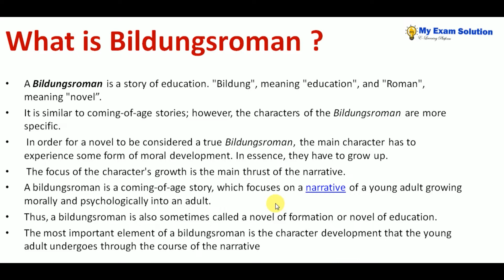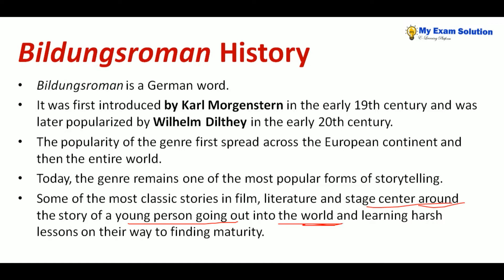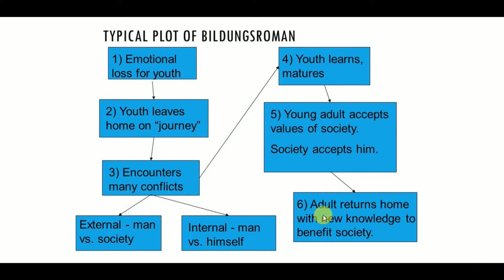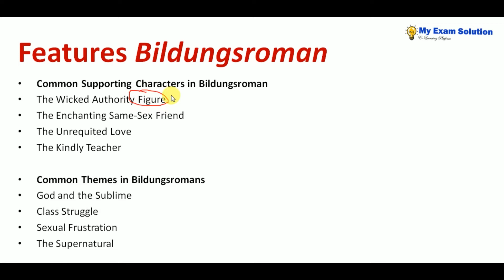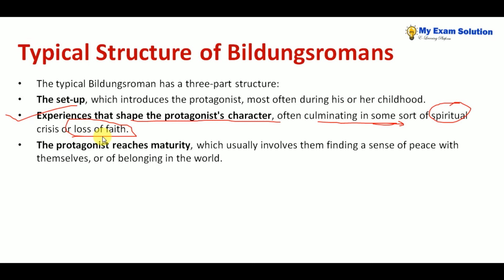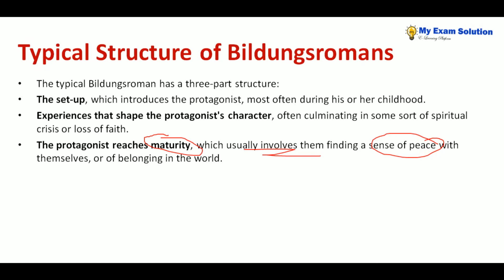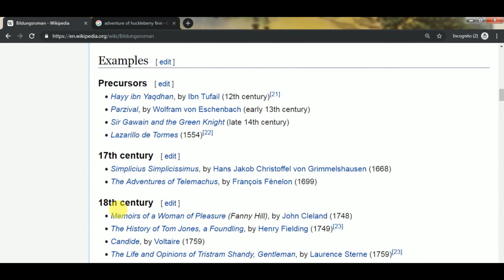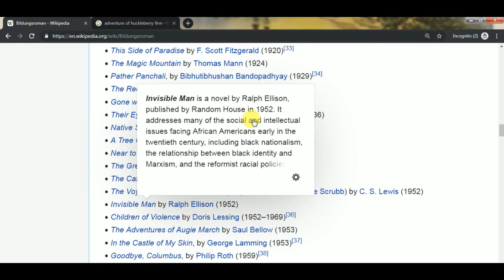Bildungsroman English Literature Novel (Hindi) | Bildungsroman Fiction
In literary criticism, a Bildungsroman (German pronunciation: "Bildung", meaning "education", and "Roman", meaning "novel"; English: "novel of formation, education, culture"; "coming-of-age story") is a literary genre that focuses on the psychological and moral growth of the protagonist from youth to adulthood (coming of age), in which character change is important.